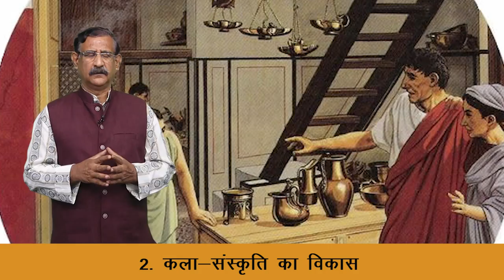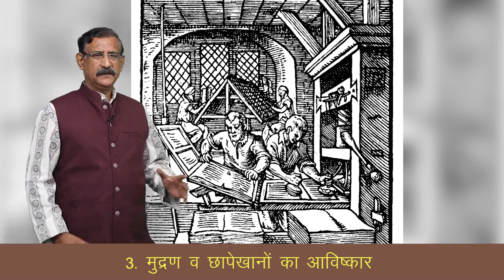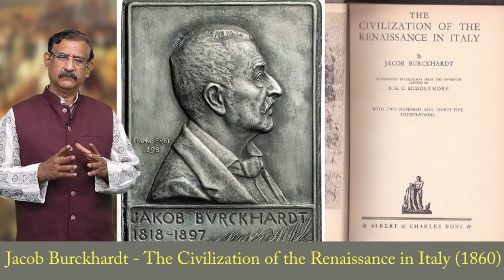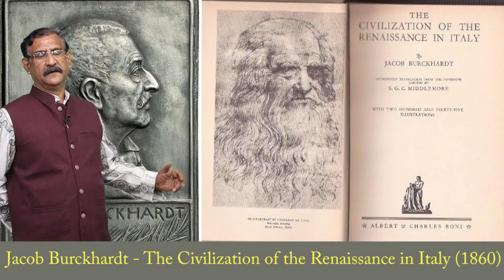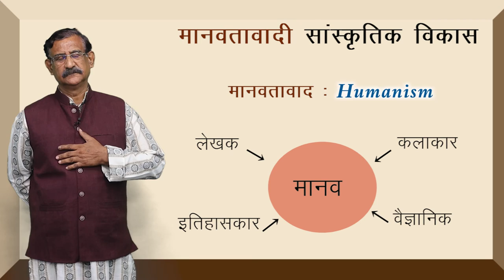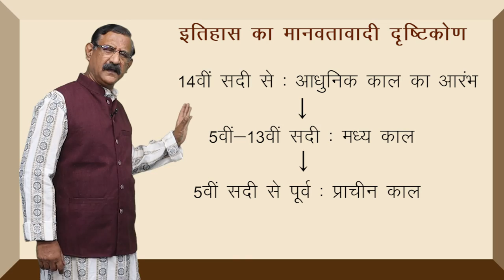CLASS 11th HISTORY | CHAPTER - CHANGING CULTURAL TRADITIONS | बदलती सांस्कृतिक परम्पराएँ